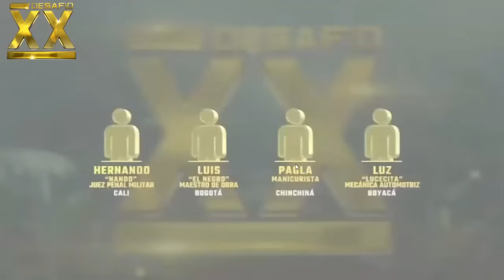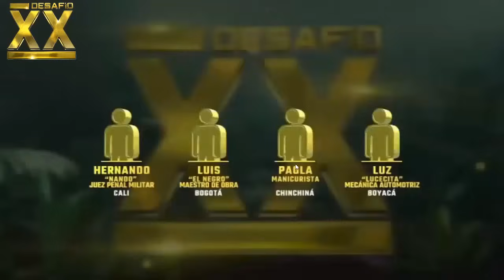UNA MALA DECISION DEJA UN DURO CASTIGO A ESTE EQUIPO! AVANCE *DESAFIO XX* CAPITULO 76 HOY!